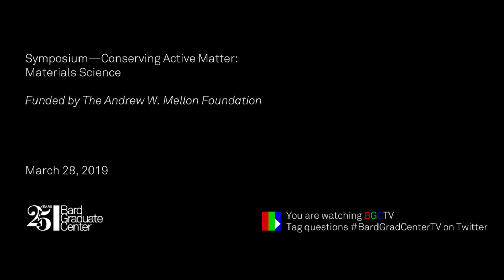Symposium—Conserving Active Matter: Materials Science (Welcome & Intro)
Peter N. Miller, Bard Graduate Center
Jennifer L. Mass, Bard Graduate Center

Funded by The Andrew W. Mellon Foundation

This event is part of “Conserving Active Matter: A Cultures of Conservation Research Project,” a collaboration between Bard Graduate Center, the Humboldt University (Berlin), and the Rijksmuseum (Amsterdam), generously supported by The Andrew W. Mellon Foundation. This initiative aims to bring new developments in materials science and new ways of thinking about matter to create new ways of thinking about the future of conservation. The project is articulated through semester-themed explorations along four axes: Indigenous ontologies (spring 2018), history (fall 2018), materials science (spring 2019), and philosophy (fall 2019).

When one examines a painted surface, whether a New Kingdom Egyptian sarcophagus or a John Singer Sargent portrait, it appears as though the paint is dry, and is therefore no longer interacting with itself or its environment. Nothing could be further from the truth. Paint is constantly active, responding to its surroundings and reacting with (for example) the water, light, and oxygen in its local environment. This can result in fading, darkening, or any number of other visual and physical phenomena including chalking and spalling. Other works of cultural heritage are similarly restive, from medieval stained glasses to modern and contemporary works prepared from a diversity of alloys and plastics. Objects that appear stable (such as a bronze with a green patina) can be rapidly reduced to dust in the wrong environment. More than one type of museum object (such as ancient Egyptian faience and cellulose nitrate film) have been known to degrade via explosion, and in the latter example to also “infect” their neighboring objects through the production of volatile corrosive gases. While one can easily identify a “dirty dozen” of artists’ pigments that are among the most active (such as Vincent Van Gogh’s infamous geranium lake red), the constant innovations of artists, chemists, and materials scientists means that there is a ready supply of challenging new objects and systems for art conservators and cultural heritage scientists to study and preserve. The input of art historians, historians, anthropologists, and archaeologists in this type of object-oriented study is critical to understanding the interpretation challenges represented by these altered works. Join us for two days of discussion about object change, from the molecular to the catastrophic to the magnificent, and learn about the surprising afterlives of works of art that are made from continuously evolving materials.